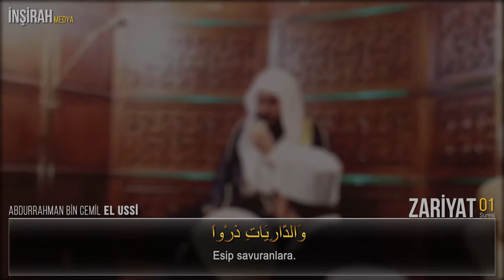Yeni - Abdurrahman El Ussi Zariyat Suresi TR Altyazılı Tam Düzenleme 2017 istanbul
Abdurrahman Bin Cemil El Ussi Zariyat Suresi  TR Altyazılı Tam Düzenleme 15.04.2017 istanbul Türkiye

videonun daha düzgün halini bulamadım.  Bu yüzden 3 ayrı videoyu birleştirmek zorunda kaldım.  Sonuç çok başarılı olmasa da bu video çıktı. Bu sureyi diğer videodan da dinlemenizi tavsiye ederim.

Videonun daha temiz hali için link veren olursa videoyu yenilemek istiyorum